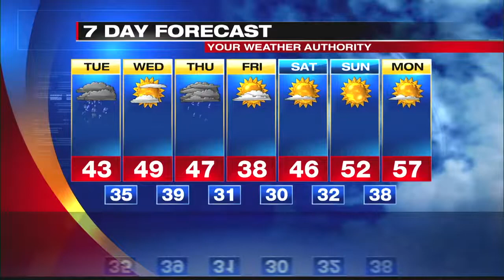Digital Exclusive Lake Shore Forecast